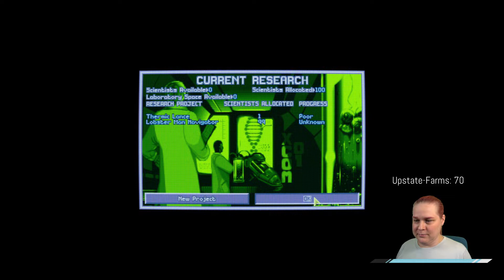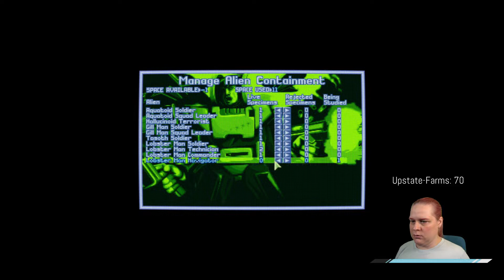Childhood revenge run! Ironman/Genius - Ep 122 - X-COM Terror From The Deep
Let's play X-COM Terror From The Deep with Cmdr Emily!